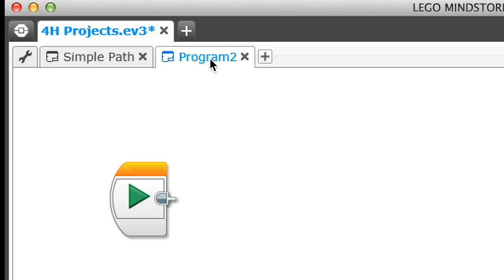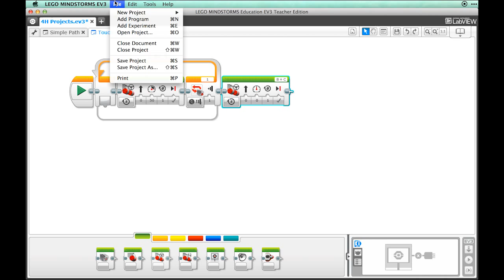Robotics 1 with EV3 Activity 8: I’ve Got a Feeling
4-H members view this video as part of completing the project called Robotics1 with EV3, which is available from Ohio State University Extension, 4-HYouth Development.